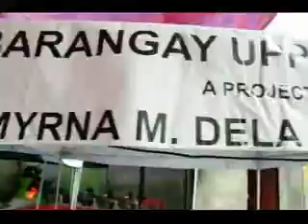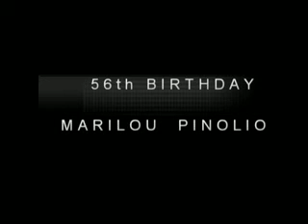Produce 2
56 BIRTHDAY